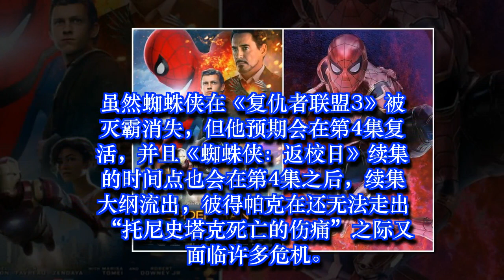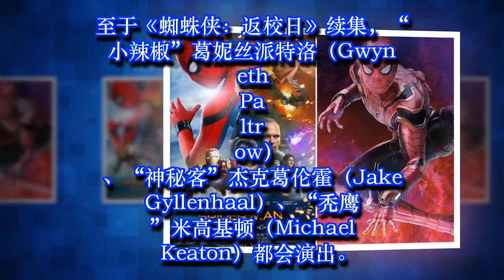《蜘蛛侠》续集大纲外泄 曝《复联4》钢铁侠阵亡